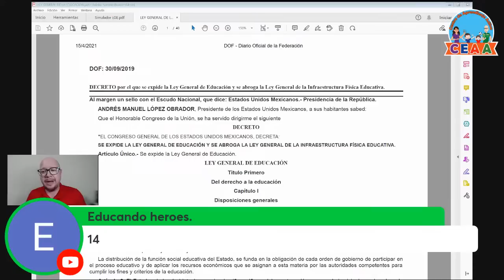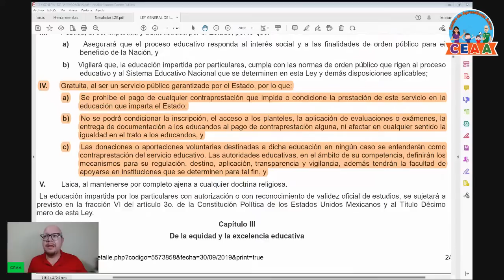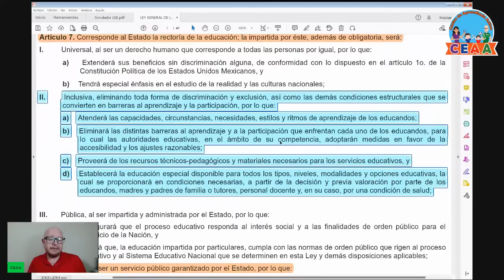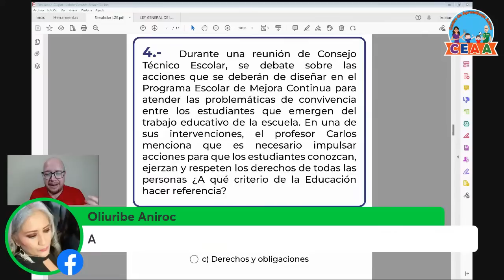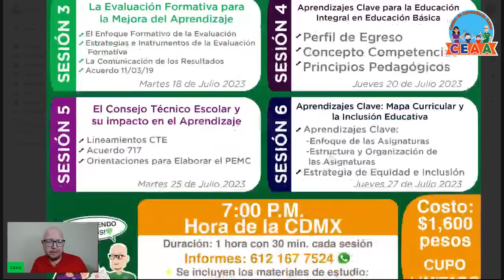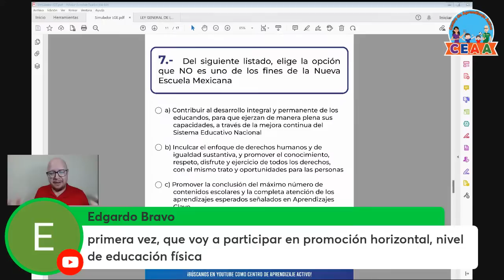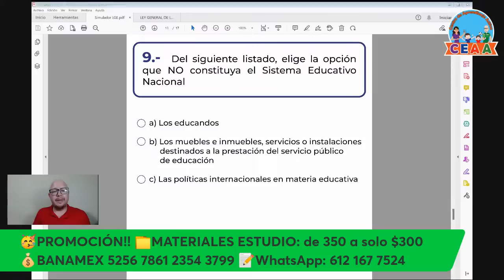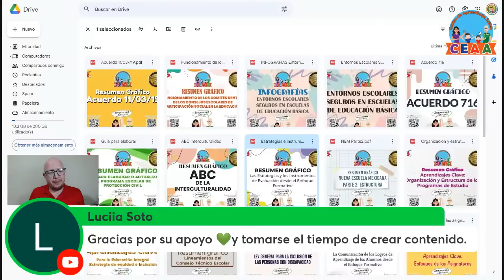Simulador Ley General de Educación Examen Promoción Horizontal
En este video resolvemos nuestro simulador sobre la Ley General de Educación para estudiar para el examen de Promoción Horizontal 2023 por la USICAMM para Maestros, Directores y Supervisores de Preescolar, Primaria, Secundaria, Educación Física y Educación Especial.